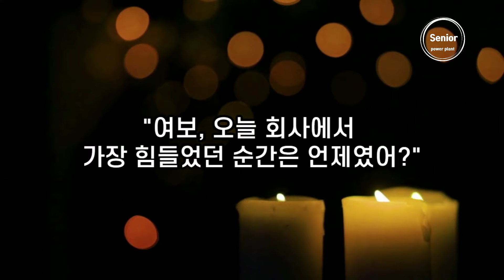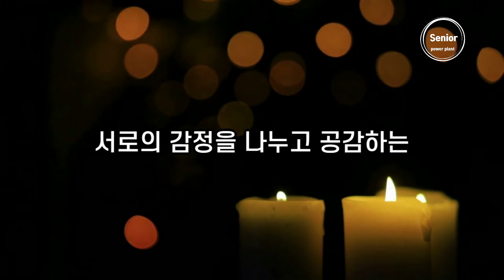대화만 잘해도 인생이 달라진다? 울산 40대 주부의 솔직한 경험담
울산 여성회관 3층 강의실. 40대 주부들이 삼삼오오 모여 앉아 강사의 이야기에 귀를 기울였다. 오늘 주제는 '인간관계를 돈독하게 만드는 대화법'.
"자, 여러분, 혹시 '주말 잘 보냈어요?', '날씨 좋죠?' 이런 질문 자주 하시나요?"
강사의 질문에 여기저기서 고개를 끄덕이는 소리가 들렸다. 나 역시 마찬가지였다. 늘 습관처럼 붙이는 말들이었다.
"물론 이런 질문들이 나쁜 건 아니에요. 하지만 상대방과 진정으로 연결되고 싶다면, 좀 더 깊이 있는 질문을 던져야 합니다."
강사의 말에 강의실이 술렁였다. 몇몇 사람들은 고개를 갸웃거렸고, 어떤 이들은 눈을 반짝이며 메모를 하기 시작했다.
"예를 들어, '요즘 가장 신경 쓰이는 일이 뭐예요?', '최근에 가장 기뻤던 일은 뭐예요?' 이런 질문은 어떨까요? 상대방의 마음속 이야기를 끌어낼 수 있는 질문이죠."
나는 순간 깨달았다. 내가 늘 던지던 질문들은 상대방에 대한 진정한 관심이 아니라, 단지 어색함을 피하기 위한 수단에 불과했다는 것을. 진심으로 상대방을 알고 싶다면, 상대방만이 답할 수 있는 질문을 해야 한다는 것을.
강의가 끝나고 집으로 돌아오는 길, 나는 오늘 저녁 남편과 아이들에게 어떤 질문을 할지 생각했다. 늘 똑같은 질문 대신, 그들의 마음을 들여다볼 수 있는 질문을 해야겠다고 다짐했다.